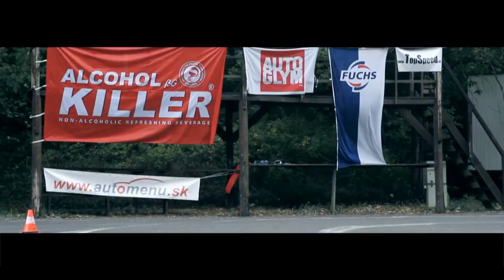AutoSlalom 2012 - Pezinok (MSR)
Siedme kolo pretekov AutoSlalom na západnom Slovensku sa konalo 15.09. v areáli Paddocku pod Pezinskou Babou. Krásne prostredie, príjemné počasie a dobrá nálada boli hlavné črty týchto pretekov. Nižšia účasť jazdcov umožnila organizátorom ponúknuť bonusovú piatu jazdu.